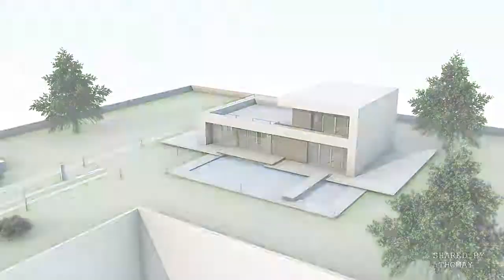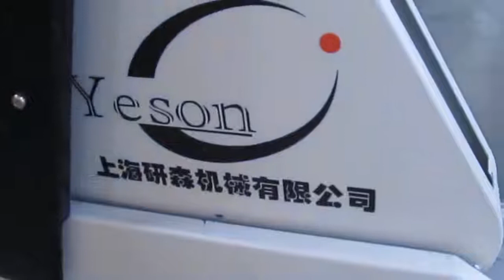Garage hện đại và độc đáo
CHÚNG TÔI CHUYÊN LẮP ĐẶT

Để biết thêm chi tiết về mái hiên tự động cao cấp nhập khẩu 100% nguyên hộp vui lòng gọi: